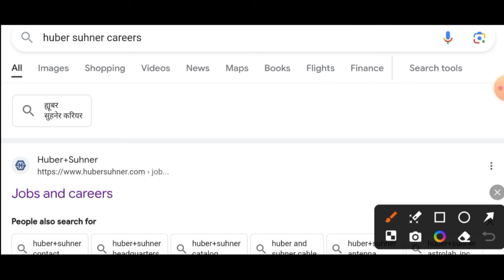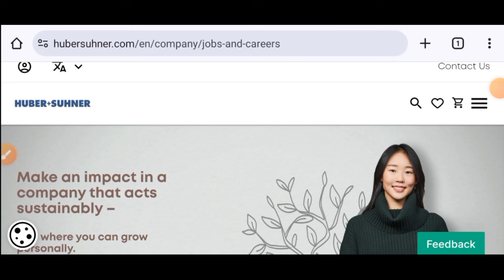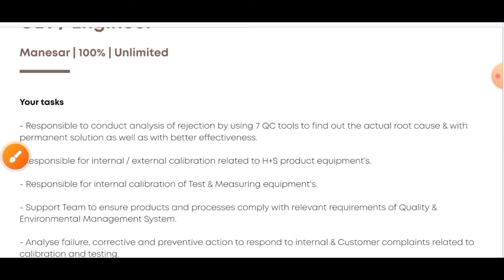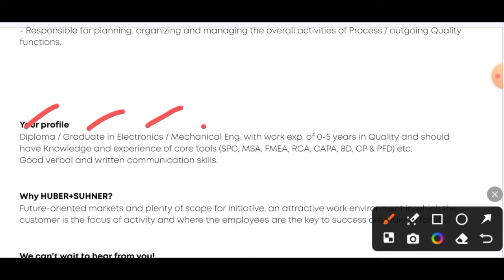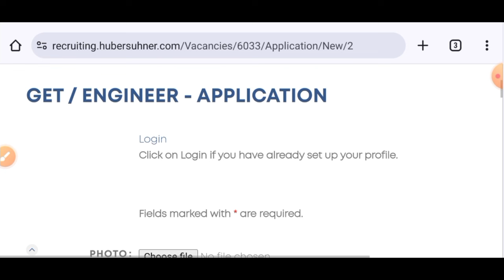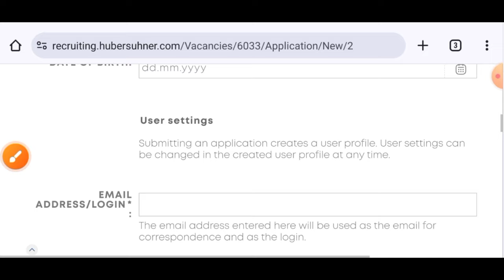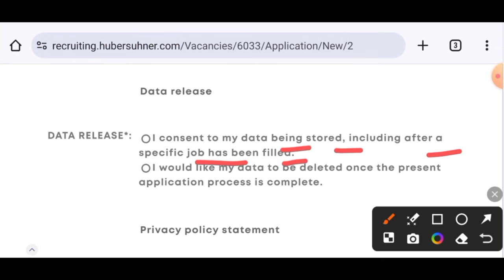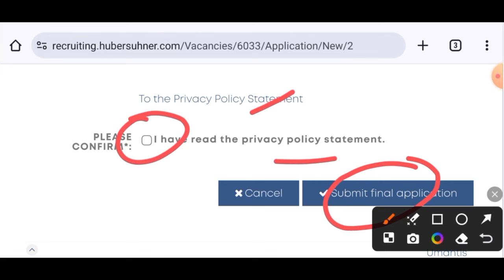Top MNC Hiring Fresher & Exp. Engineers I Mechanical Jobs I Electronics Jobs I Best Engineering Jobs